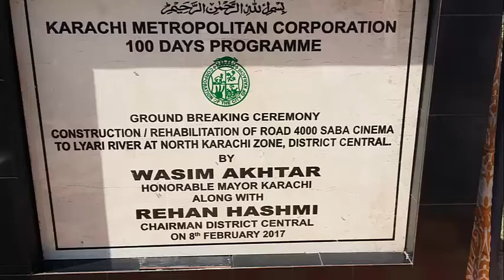08-02-2017 DMC Central Karachi Inauguration 4000 Road New Karachi Zone ARSHAD VOHRA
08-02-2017 DMC Central Karachi Inauguration 4000 Road New Karachi Zone ARSHAD VOHRA

کراچی( )عوام کو بنیادی شہری سہولیات فراہم کرنا ہما را نصب العین ہے ،ان خیالات کا اظہا ر ڈپٹی میئر کراچی ارشد وہرا نے نیو کراچی زون میں میئر کراچی کی 100روزہ صفا ئی مہم کے حوالے سے 4,000روڈ کا افتتاح کے مو قع پر کیا ۔ ان کے ہمرہ وائس چیئر مین بلدیہ وسطی سید شاکر علی اور متعلقہ افسران بھی موجود تھے ۔مذکورہ روڈ نارتھ کراچی صباء سینما سے شروع ہوکر لیاری ندی کے اطراف میں ختم ہو رہی ہے انڈسٹریل ایریا ہونے کے حوالے سے 1200فٹ لمبی اس روڈ کے اطراف میں اسٹریٹ لائٹس اور روشنی کا بھر پور انتظام کیا گیا تاکہ علاقہ مکینوں کے ساتھ انڈسٹریل زون میں واقع فیکٹریز اور انڈسٹریز کو بھی بھر پو ر فائدہ پہنچے اس موقع پر وائس چیئر مین بلدیہ وسطی سید شاکر علی نے کہا کہ کسی بھی شہر کی ترقی میں مواصلات کا نظام خاص اہمیت کا حامل ہے پائدار اور روشن شاہراہیں حمل و نقل کا اہم ذریعہ ہیں بلدیہ وسطی میں جاری ترقیا تی کاموں کی رفتا ر کو عوام کی امنگوں کے مطا بق تیز کیا جارہا ہے اور مختلف علاقوں میں نئی شاہراہیں اور مین روڈ پر پیچ ورک کا کام تیزی سے جاری ہے تا کہ عوام کو بہترین سفری سہولیات میئسر آ سکیں ۔اس موقع پر انڈسٹریل زون کے عہدیداران نے
4,000روڈ کی تعمیر پر بلدیہ وسطی کا شکریہ ادا کیا ۔